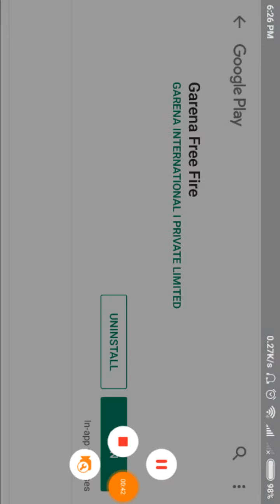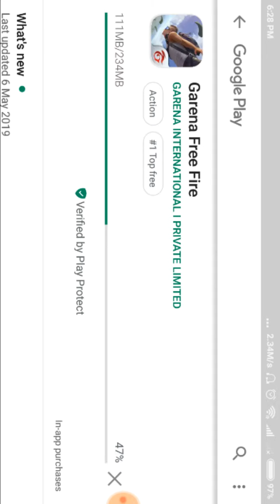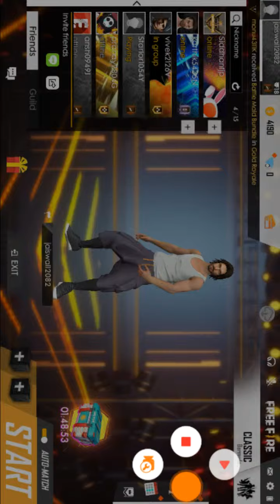Garena Free Fire Live New update//Free Fire में आया बड़ा अपडेट जरूर देखे!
Free Fire live update//फ्री फायर में आया बड़ा अपडेट जरूर देखे
Jarur dekhe Free Fire game
Different character laura is also there
Please see this video.